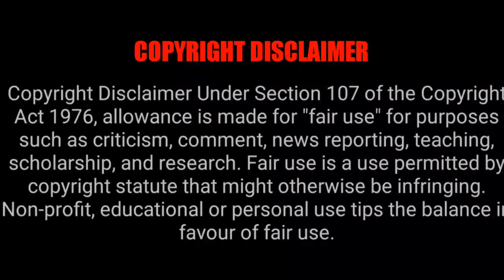Japan Movie Going To Release In Theatre On 10 Nov 2023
Japan Movie Going To Release In Theatre On 10 Nov 2023 | Tamil Ponnu